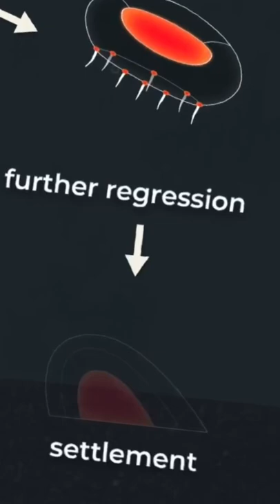The Immortal Jellyfish 🤯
Faust Checho delves into the real-life immortality of the Turrittopsis Dohrnii jellyfish which reacts to stress by restarting it’s lifespan and reverting to a sexually immature stage through a process called transdifferentiation which alters differentiated cell stages allowing them to turn into different cell types.

Most jellyfish species have a fixed lifespan but the Turrittopsis Dohrnii is able to repeat this process indefinitely and thus became the only creature in the world with limitless immortality. Let’s hope the oceans don’t dry up anytime soon.